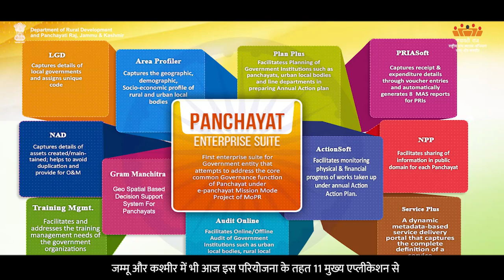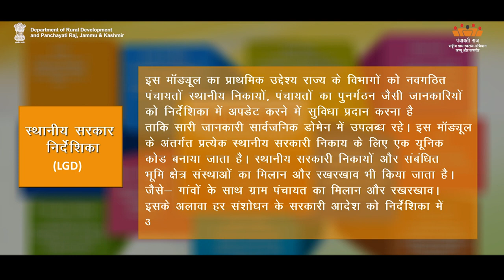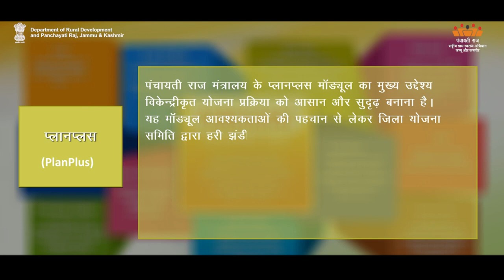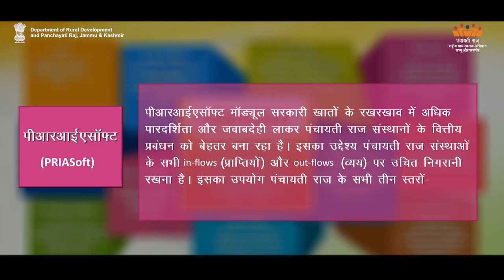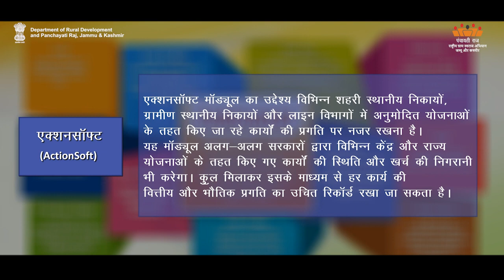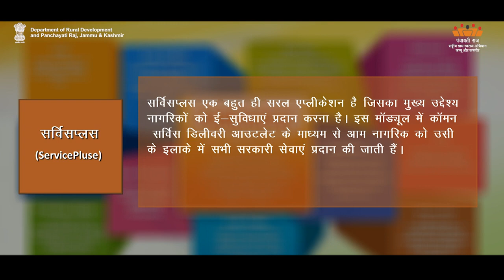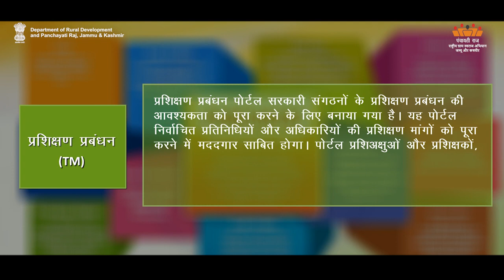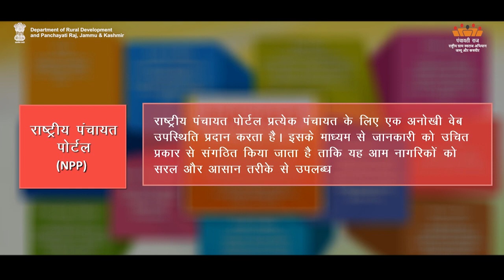AW-H Technical Support for PES app | Department of Rural Development and Panchayati Raj, J&K